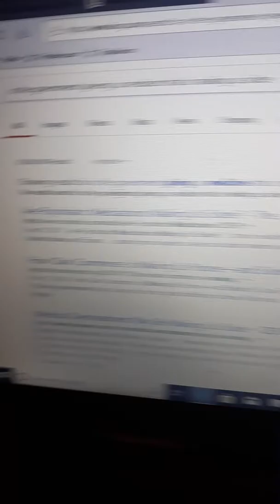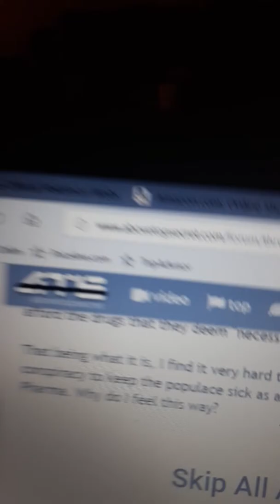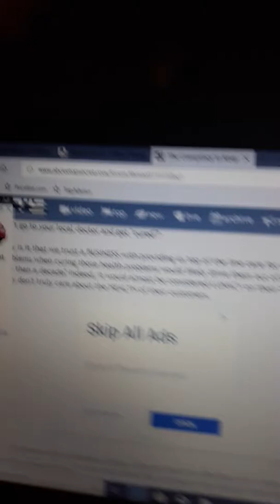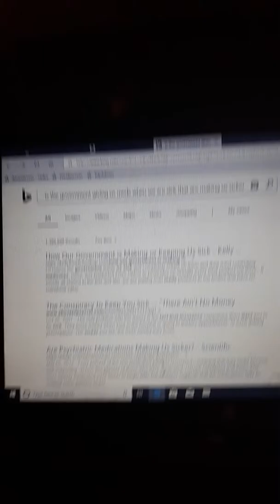CONSPIRACY QUEEN: Episode 1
The first episode of my conspiracy theory series, about pharmaceutical companies trying to make us sicker for money.
Intended for mobile